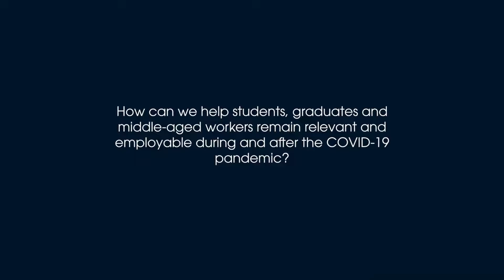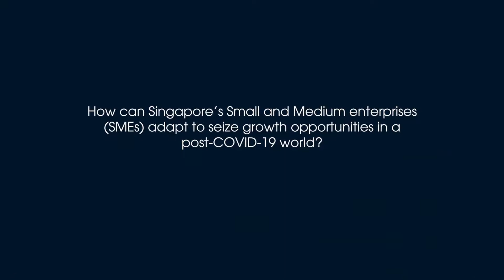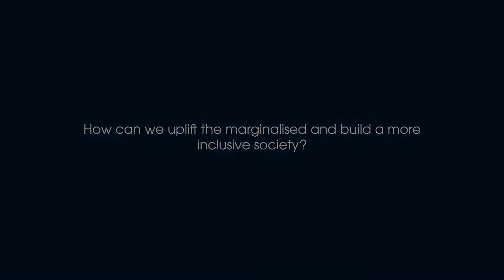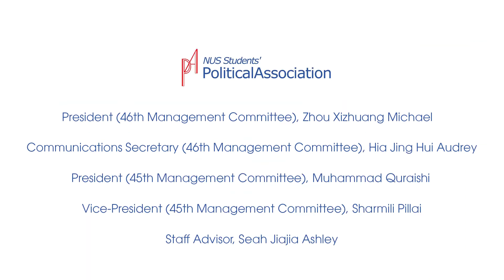Conversation with Deputy Prime Minister Heng Swee Keat Part 1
The Kent Ridge Ministerial Forum Organising Committee and The Convergence are proud to present the latest interview under the Conversation Series!